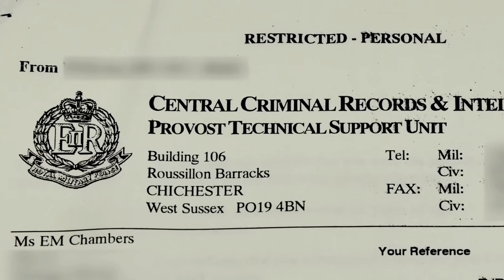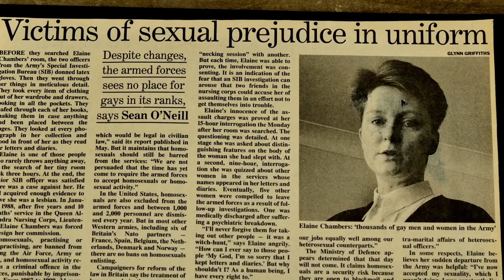This Queer Angel by Elaine Chambers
The incredible true story of one woman's campaign for equality in the armed forces, after a five-month investigation into ‘unnatural conduct’ which led to her expulsion.

Following the decriminalisation of consensual homosexual sex between men in 1967, the army was one of the few remaining institutions in which ‘homosexual behaviour’ was still illegal. Elaine was questioned at length, her diaries and letters read, and her associates, past and present, interrogated in the search for evidence against her.

Having been forced out of a successful career, Elaine decided to stand up and be counted, co-founding the campaign and support group Rank Outsiders. It took a 10-year Freedom of Information battle to be granted access to documents about her case; the witch hunt against her had involved lies, face-saving, innocent parties and senior figures at the very top of the military hierarchy.

Having fought the repeal as far as the European Court of Human Rights, the MoD reacted swiftly when in 2000 the court decided that investigating a person's sexuality breaches the right to privacy. Now, all three services have made it into Stonewall’s prestigious annual list of the Top 100 Diversity employers; they allow LGBT personnel to march in uniform at the head of Pride parades; and they host recruitment stands at Pride festivals. Rank Outsiders has been supplanted by in-house support networks. Nonetheless, the legal battle by Elaine and others for proper compensation took until 2009 – 13 long years.

The events leading from Elaine’s initial interrogations by the Royal Military Police to the repeal of the ban are described here with humour and honesty, bringing the cruelty and justice sharply into focus. For a generation brought up with anti-discrimination laws and equal marriage, these hard-fought battles might feel like ancient history. Elaine’s story, so vividly told, reminds us that these freedoms, only recently won, must never be taken for granted.